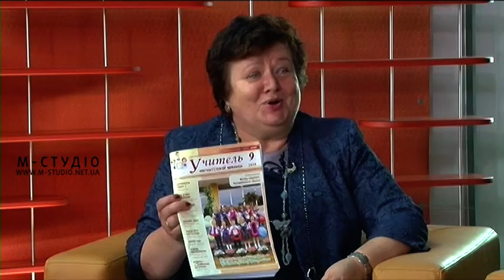«Урок для вчителя». 7 жовтня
1.Нова українська школа – одна з ключових реформ Міністерства освіти і науки. Які завдання такої реформи?
2.Чому саме тепер вирішили реформувати освіту?
3. Вже з 1 вересня першокласники навчаються за новою програмою. Трошки детальніше, які зміни введені у навчання.
4. Для того щоб змінити викладання в школі, потрібно не лише вводити нові програми,  але і змінювати саму методику викладання. Яка робота в цьому напрямку проводиться із вчителями?
-  Чи є потреба у заміні кадрів? Можливо деяким важко змінити методику викладання?
- Якими якостями має володіти сучасний вчитель?
5. Як проводитиметься співпраця батьків та школи?
6. Яка реакція батьків на такі нововведення?
7. Поки що ця реформа започаткована лише у 1 класах. А як щодо середньої та старшої школи?